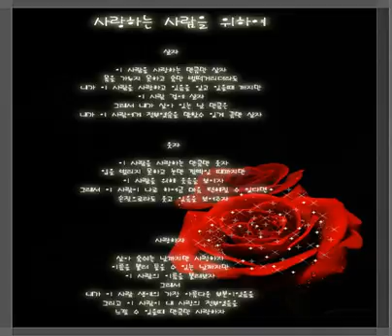02 사랑했어요 Feat 데니안 kpop 韓國歌謠